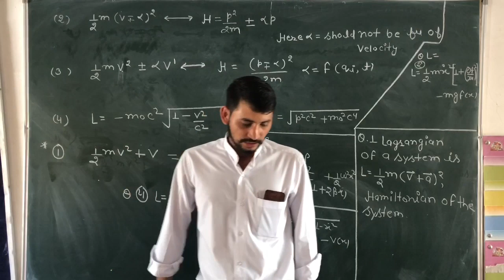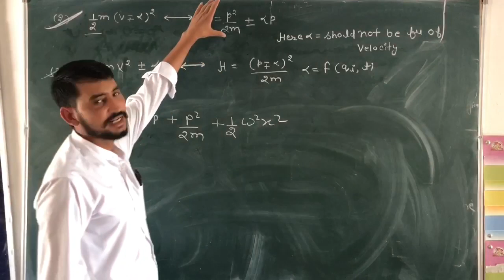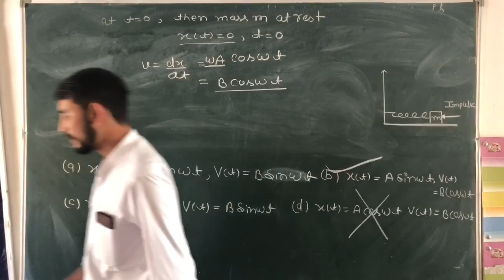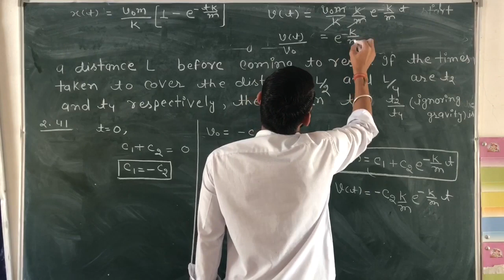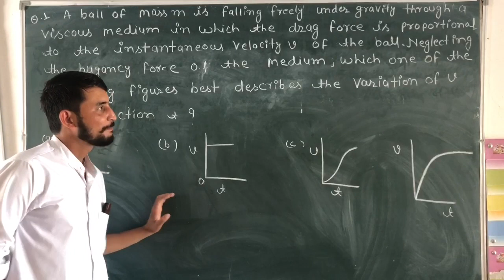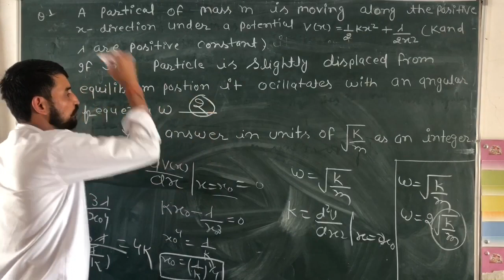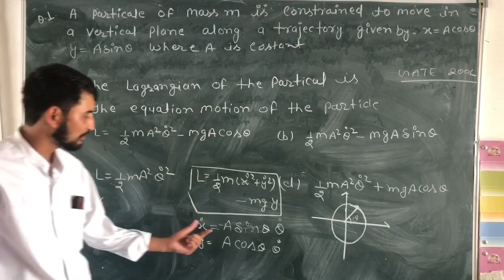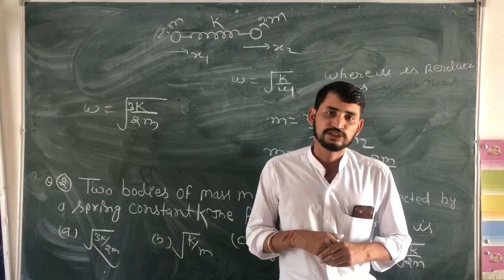Short Trick For Lagrangian to Hamiltonian Conversion || CSIR-NET /JRF / JEST / TIFR /IIT-JAM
Video lectures by Ankit Choudhary , useful for IIT-JAM ,CSIR-NET , GATE , JEST , TIFR & Other Physical Science exams.
We will upload whole series on classical mechanics and other subjects during lockdown. we are teaching from very basic level so a normal student can understand. i insist you to watch whole series with patience and i assure you that you will definitely get benefited.
so if you are preparing for M.Sc entrances like IIT-JAM, JNU, BHU, CU, DU, HCU & CSIR-NET stay tuned with us. i will not ask you to subscribe, like or comment. i just want you to regularly visit this channel and watch the videos related to M.Sc entrances.